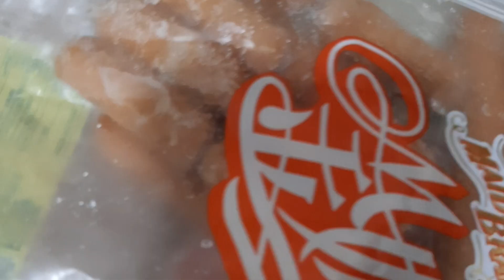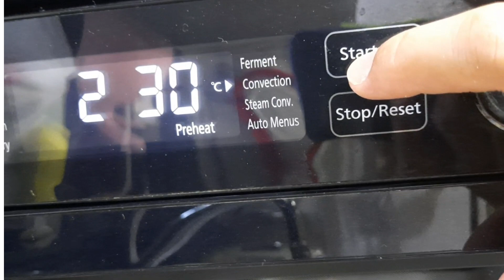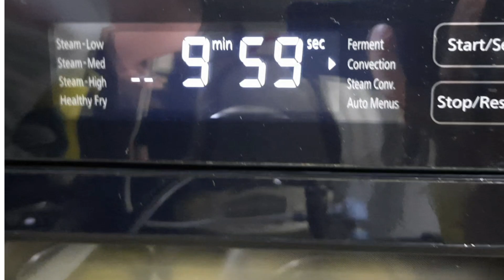HOME MADE/first try /Sausage Bread Roll/@daisymixchannel @